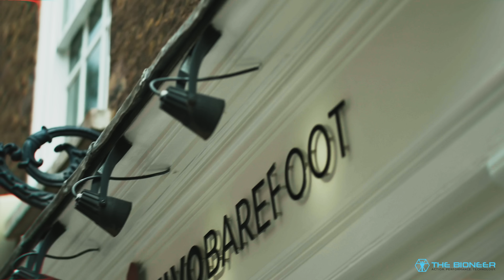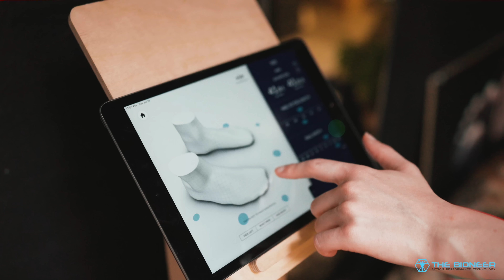Is "Society" Making Us WEAK?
This video explores the huge impact that our culture, lifestyle, environment, economy, and more have on our fitness. It asks the question: does society make us weaker?

People approach this question in different ways. Undoubtedly, to me, the huge amount of sitting we do, and even our sometimes misguided approach to "exercise" is damaging our fitness. Sitting long hours, then training intensively for an hour at the gym - focussing only on mirror muscles - doesn't exactly result in healthy movers!

Another angle to consider is that of privilege. If you don't have a lot of money, if you don't have a lot of time, and if your space is very limited... this limits your choices. A lot of fitness content assumes that we have access to a gym, that we are young and single... this isn't the reality for a LOT of people watching.

But that doesn't mean there is some conspiracy here! Does society make us weak... on purpose? I don't think so. There is no agenda and no matrix. There's no conspiracy to taint the tap water with oestrogen and bring about the "rise of weak men." In fact, this is most often a narrative used to sell overpriced courses and ebooks (from people who are doing very well for themselves, thank you!).

With that said, we can certainly do better. To build a fitter humanity, we need to take care of the basic needs of the population and provide a safety net. So that we are not forced to work insane hours. We should create environments that encourage movement and create a culture that celebrates it.

Governing bodies should support this movement through classes, free outdoor gyms, and more.

Where the responsibility *does* fall to us, is in escaping the hedonistic treadmill. A constant striving for more often means that even when we DO have our basic needs met, we still work long hours and ignore the simple joys of moving.

At the end of this video, I coin a phrase "MotionPunk." This is a concept that embodies these ideas. That imagines a future where movement is at the forefront. Where cities are built like giant playgrounds or video game levels.

A society that would make us stronger, not weaker.